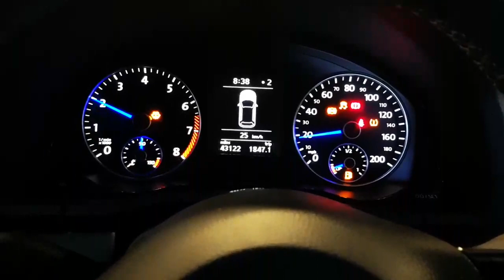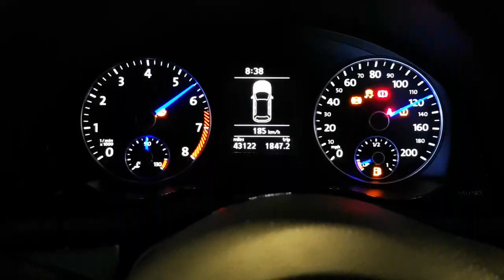VW SCIROCCO R TUNING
A Nice sounding Scirocco R with an Acropovic exhaust fitted in with us wanting some more horsepower😜. The 2.0 Turbo engines have some real genuine tuning potential when done correctlty. The Scirocco R made 262 bhp and 350 NM's of torque, bang on the money for stock. Now, with OUR custom Stage 1 Remap built and written to the ECU through the OBD port, it puts out a much more powerfull 311 BHP and 419 NM's of torque😎😎! Tuning is a passion not a job!✌